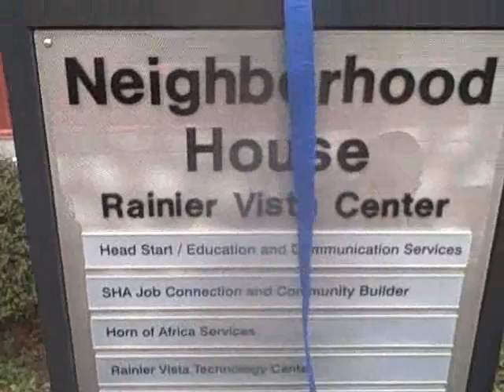zak and artan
A look at Neighborhood House and rainier vista